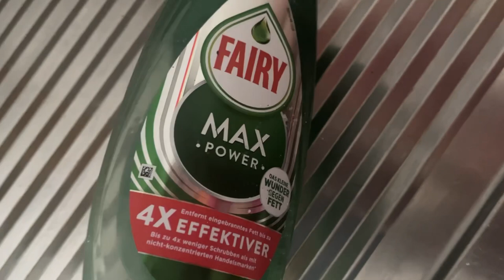С такими ценами беженцев спасают только скидки ! Вечером настиг голод.. Украинцы в Германии